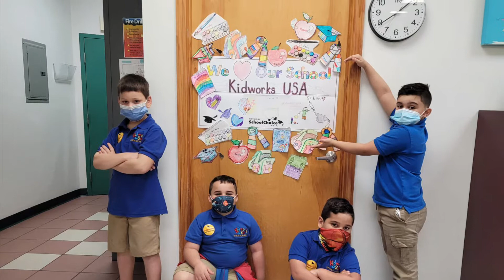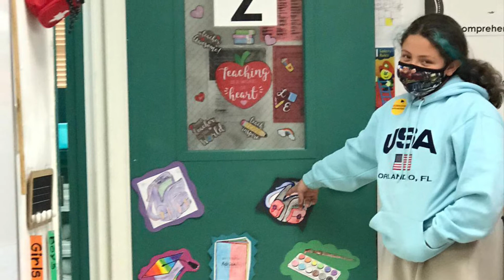National School Choice Week 2021